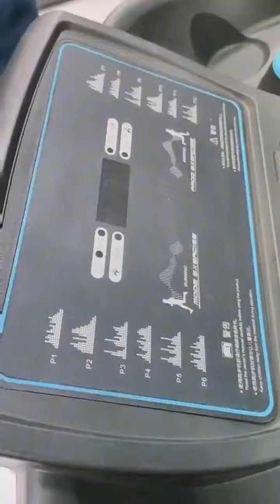SP37462 Open the Upper Meter Cover